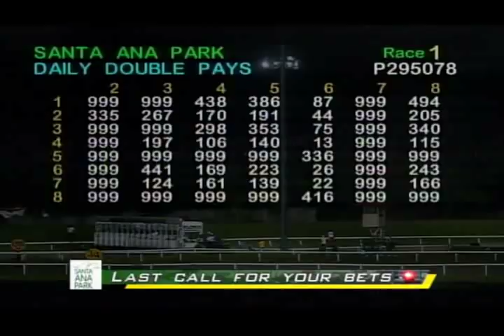PRCI Race 1 - November 21, 2019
Race 1 Results - 7/4/6/5/1
Winning Horse - Hard Work Classic